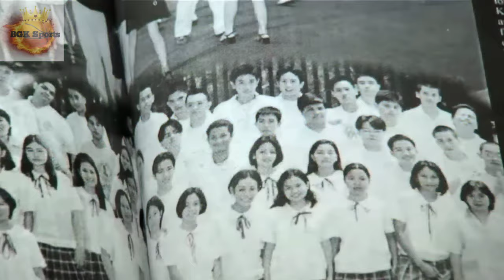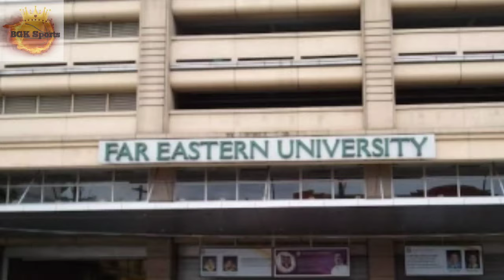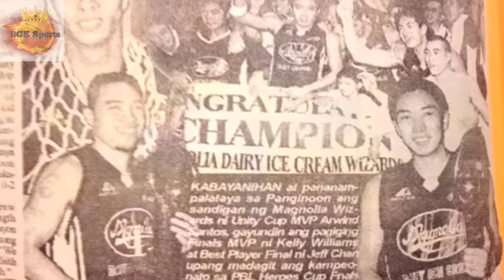Jeff Chan Story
Pictures and Video Clips are from and property of PBA, PBL,MPBL, UAAP, NCAA, STUDIO 23 AND ESPN 5.